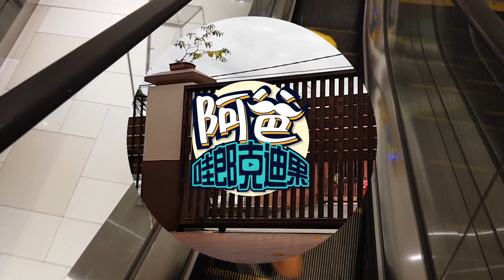VLOG#78 武漢肺炎來襲之前我們都愛到處去 (Shopping Before Coronavirus 2019)